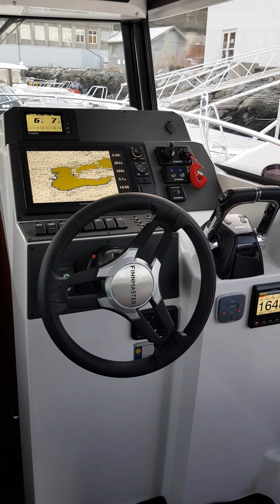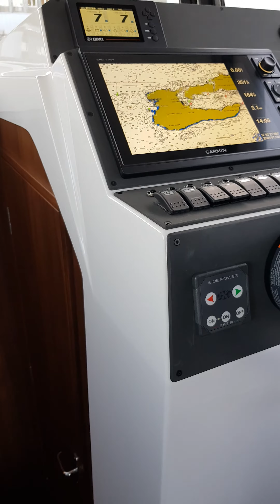Finnmaster P8 m/twin montering av Yamaha F150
Ny båt overlevert til kunde 09.11.19 - vi takker for oppdraget. Mer informasjon om båt og motor finner dere på